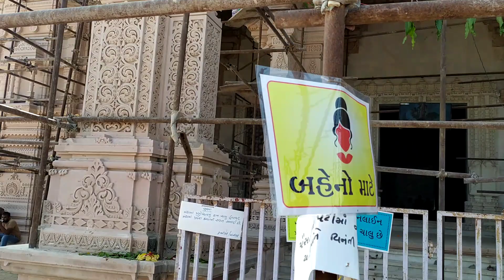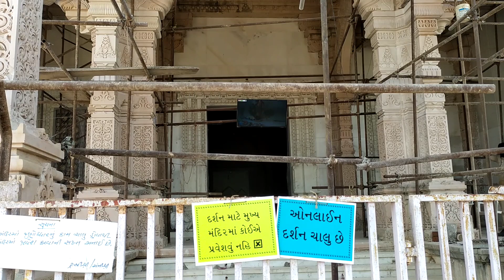મેળો સાલડી ગામ પિમ્પળેશ્વર મહાદેવ મંદિર| સોમનાથ મહાદેવ મંદિર જેવું મંદિર સાલડી ગામ મહેસાણા જિલ્લો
પિંપલેશ્વર મહાદેવ મંદિર સાલડી ગામ મહેસાણા જિલ્લામાં આવેલું છે. જ્યાં દર વર્ષે શ્રાવણ માસ નિમિત્તે દર સોમવારે મેળો ભરાય છે. કોરોના લોક ડાઉન પસી ના પ્રથમ મેળા માં આયોજન આ વિડિયો દ્વારા દર્શાવવામાં આવેલ સે. પીંપલેશ્વર મહાદેવ કી જય. ૐ નમઃ શિવાય.